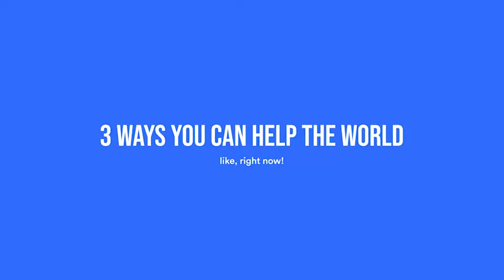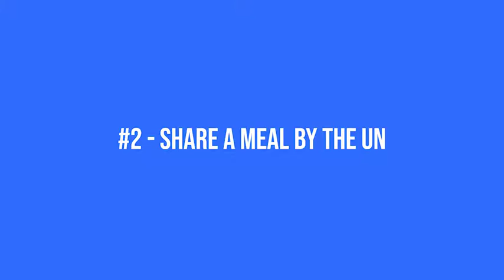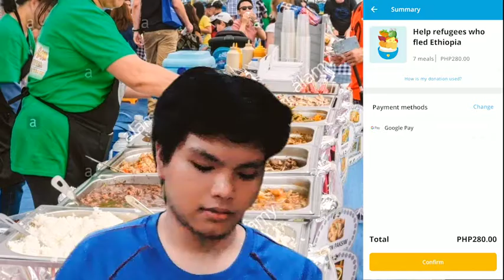3 ways to help the world with just your smartphone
🌏HOW TO HELP THE WORLD IN 3 EASY WAYS | First tim Bisaya?

Hey, everyone! Birthday nako so I'm very relevant right now because Facebook prioritizes my posts instead of yours (LOL!)

With the power vested upon me by Facebook, I would like to use this time to show and encourage you guys to help the world in simple ways with just your smartphones (all aspects of it)!

LINKS
Ecosia - Turning searches into trees

Share the meal by The United Nations World Food Programme